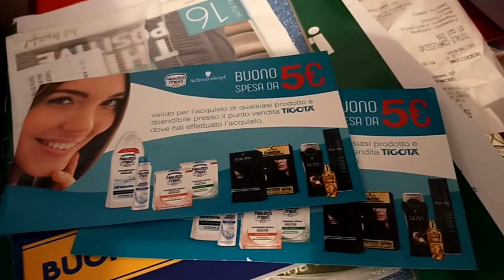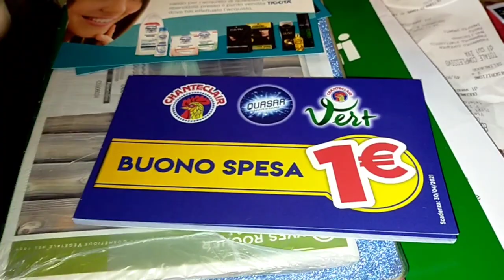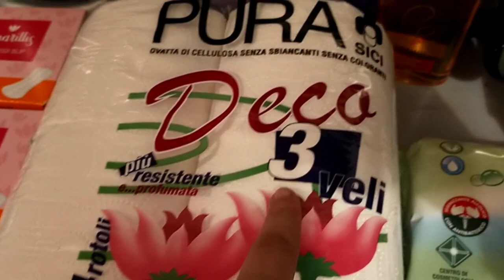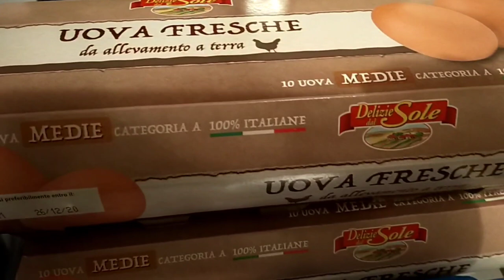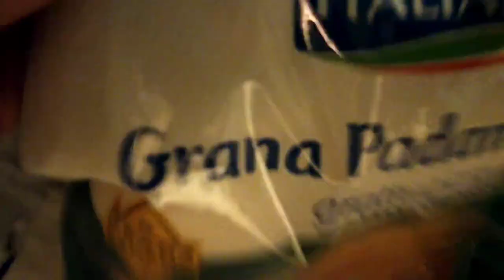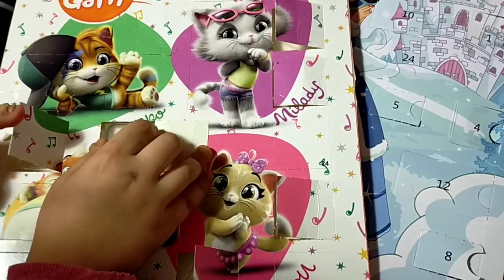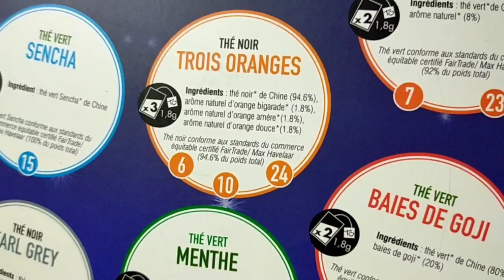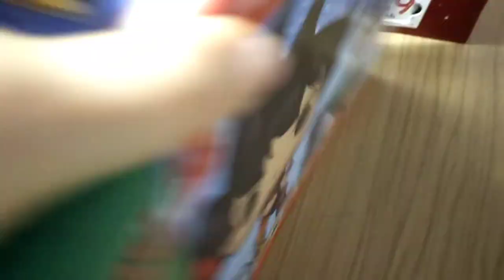🎄VLOGMAS 10 🎄 PICCOLA SPESA EUROSPIN 🛒 SPESA GRATIS DA TIGOTÀ 😍 DECIMA CASELLINA 🤩